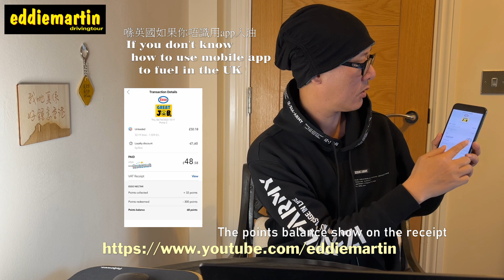【喺英國如果你唔識用app入油⛽️ …】(無隱藏字幕) 英國揸車 自駕必學 | 點樣用app係油站入油 | How to use mobile app to fuel in the UK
個個都入油，唔通個個都識入油咩！

睇完記得Like,訂閱同撳鐘仔

Surfshark推薦link： 係英國都可以繼續睇香港節目，而家用緊嚟睇ViuTV, Disney+都無問題。

呢個係Top Cash Back推薦link，有£25回贈。各位朋友快啲去登記啦！